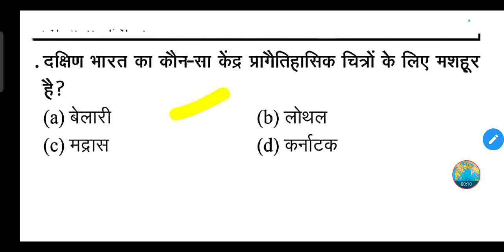दक्षिण भारत का कौन-सा केंद्र प्रागैतिहासिक चित्रों के लिए मशहूर है?